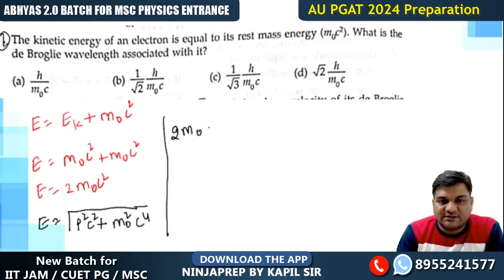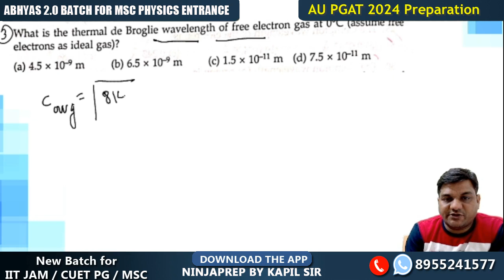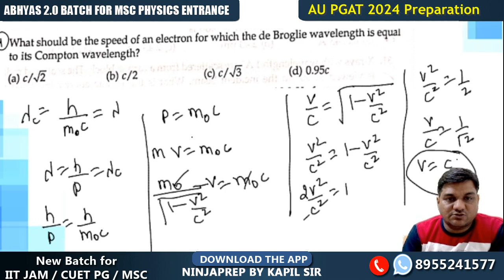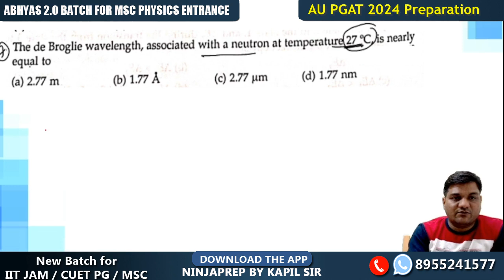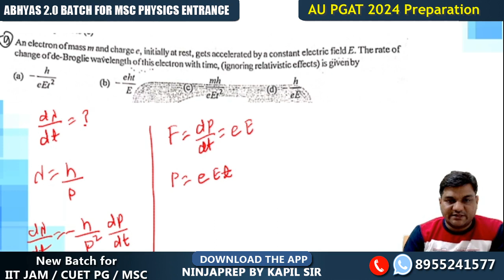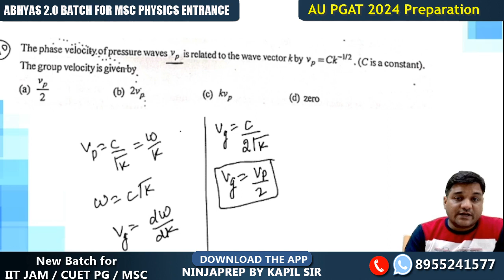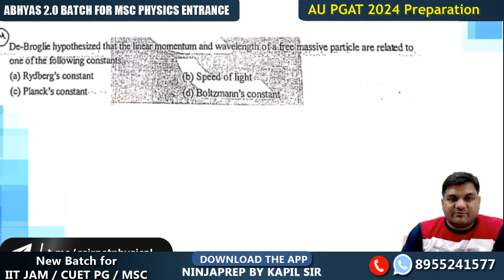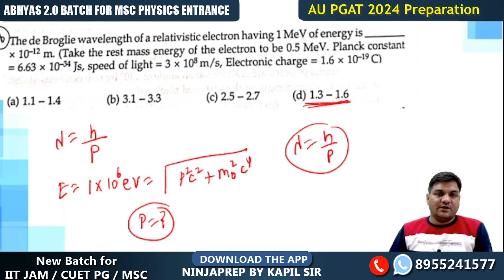AU PGAT 2024 | Msc Entrance Preparation | Modern physics -2| Allahabad university pg entrance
In this lecture of AU PGAT 2024 for msc entrance preparation kapil sir make you practice modern physics questions which will be helpful for Allahabad university msc entrance exam. so if you are preparing for AU PGAT 2024 PG entrance than this video is for you.
➤enroll for Abhyas 2.0 batch for AU PGAT entrance 2024

👉useful play list  for CUET PG  preparation

✅ Allahabad University PGAT 2024 Application Form is likely to be out in upcoming days. The registration will be done online through the website of the University of Allahabad.
As per Allahabad University PGAT Exam Pattern, there will be 2 papers- PGAT 1 as well as PGAT 2. The Entrance Test for PGAT – I will be conducted in both online and offine mode. The Entrance Test for PGAT – Il will be conducted online mode only. The maximum marks for all the courses in PGAT 2023-24 will be 300 consisting of 150 Multiple Choice Questions (MCQs) only. There will be no negative marking for wrong answers.

AUPGAT  2024
Allahabad university pgat 2024
Allahabad university pgat
Allahabad university msc physics entrance exam syllabus
Allahabad university msc physics entrance exam paper
Allahabad university msc entrance
Allahabad university entrance test
Au pgat 2024 preparation
Au msc entrance exam 2024
Allahabad university msc entrance exam
Allahabad university msc entrance exam 2024
Allahabad university msc entrance form fill up
Au pgat 2024 form fill up
Allahabad university msc entrance preparation
Allahabad university pg entrance preparation
Education Allahabad
Learning physics classes
Abhinav dwivedi Allahabad
msc physics entrance 2024
msc entrance exam 2024
msc physics entrance
msc entrance preparation
msc physics entrance preparation
ninjaprep physics
ninjaprep